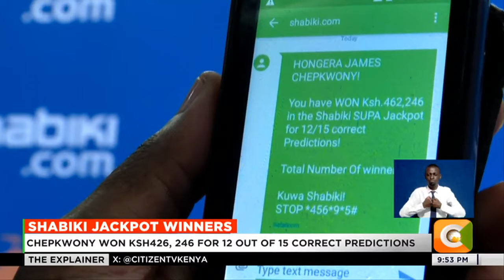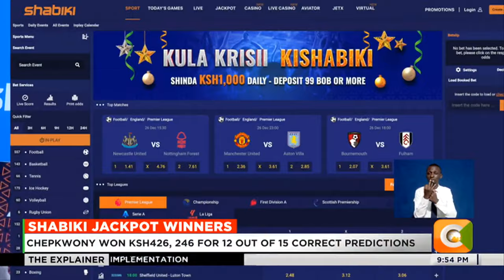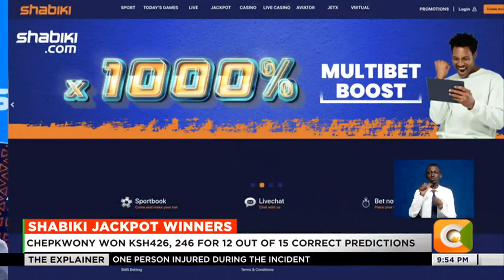James Chepkwony is wins Shabiki Supa Jackpot bonus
Mzee James Chepkwony from Kericho County is this week's winner of the Shabiki Supa Jackpot bonus. Chepkwony pocketed  426,246 shillings after predicting 12 out of 15 games correctly. Chepkwony had targeted the  5.2 shillings prize money on the supa jackpot but fell short by 3 games. chepkwony who was accompanied by his son to Shabiki Studios says he is an ardent fan of the popular betting platform shabiki.com saying, he has won several times on shabiki.com but this is his major win.